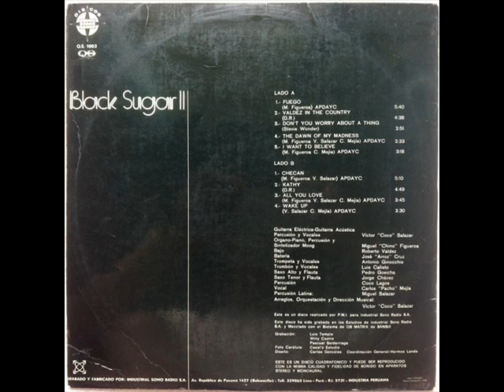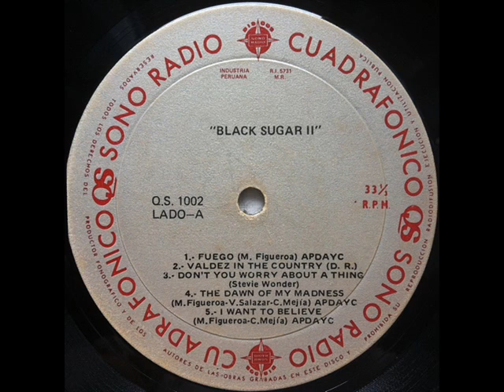Black Sugar - Valdez In The Country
Black Sugar
Valdez In The Country
Black Sugar II
Sono Radio Q.S. 1002
1974